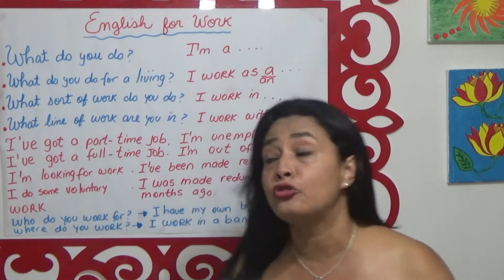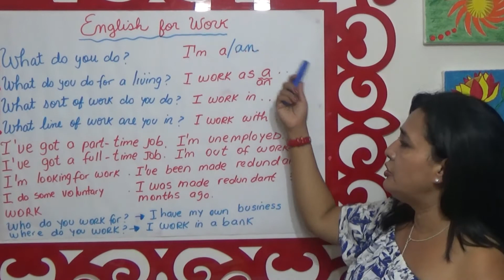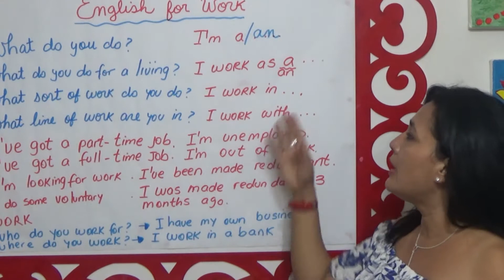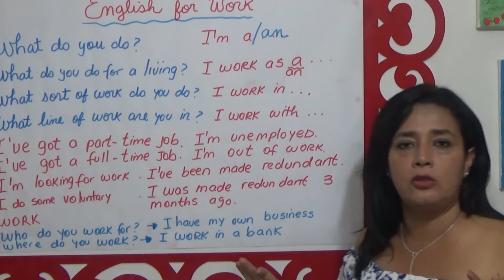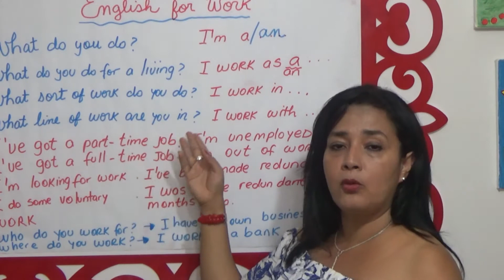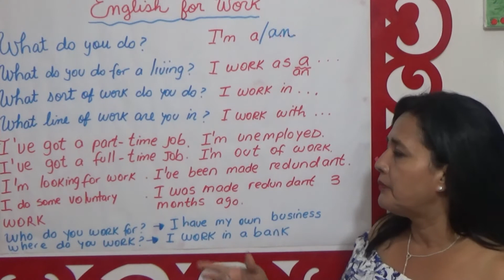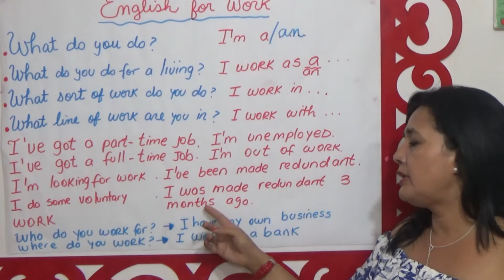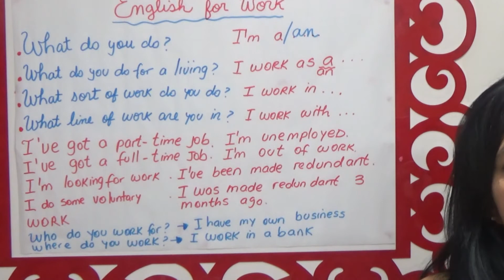CLASES DE INGLES ENGLISH FOR WORK INGLÉS EN EL TRABAJO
Siempre te has preguntado, ¿Cómo puedo expresarme en inglés en mi trabajo si no siento que tengo suficientes habilidades en inglés? Pues este vídeo va a ser muy útil para ti.
Mil Gracias por la preferencia!